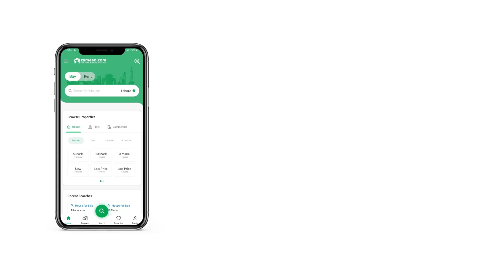1 KANAL RESIDENTIAL PLOT FOR SALE IN CITI HOUSING SCHEME JHELUM